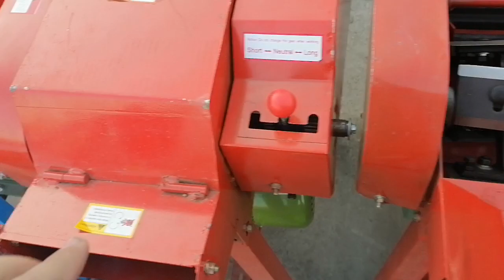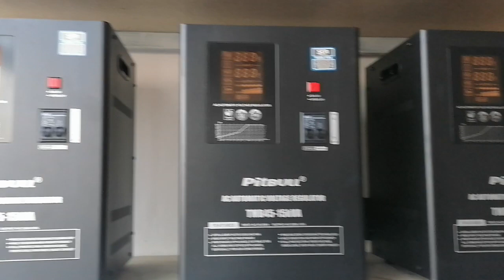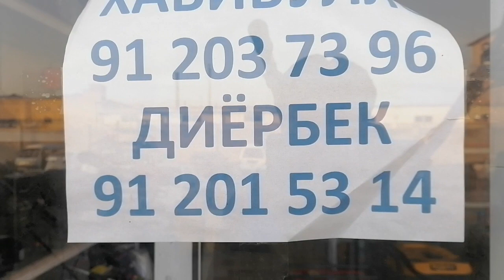MINI TRAKTORLAR MOTOBLOK NARXLARI 2021 ARZON JOYIDAN OPTOM NARXLARI ELEKTOR 18 января 2021 г.